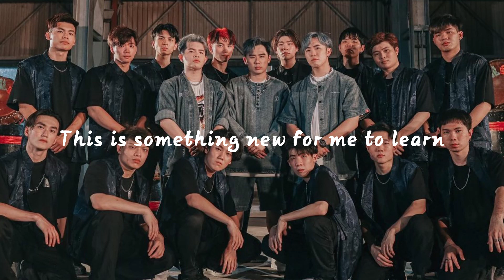3P - ‘HU ELSE’ - Simple Muide EDM Remix [Progressive House]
3P - ‘HU ELSE’ - Simple Muide EDM Remix [Progressive House]

ID : 3p_official
Kevin Ong : kevinong__ / kevinong__
Danny Lee : dannyleeyuxin / dannyleemtfk
Caven Tang : caventang / caventang

⚡️Simple Emotional Music

🔔Turn on the bell to be the first audience!
 Upload weekly on Wednesday at 8pm (GMT+8)

⚡️Simple Muide
- Malaysian
- Bedroom Music Producer
- 03

✨Credits
1. Music Production
作曲 Composed by: Caven Tang
作词 Lyrics by: Caven Tang
制作 Produced: Hanz郭文翰
配唱制作：Hanz郭文翰
编曲 Arranged: Mux Ryzor，杨嘉成
Talkbox：杨嘉成
录音师 Recording by: Hanz郭文翰
录音助理 Recording Assistant: Jason潘稼燊
录音室 Recording Studio: Vocast Studios
混音/母带后期处理 Mix and Mastered by: Hanz郭文翰 @ Vocast Studios
Remix by Simple Muide

2. Lyrics Video Production
Edit by Simple Muide